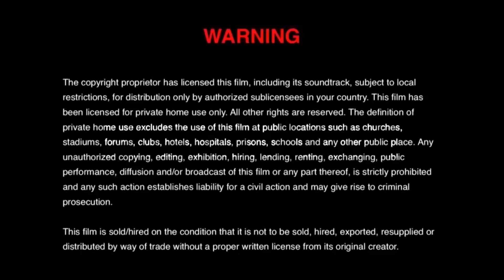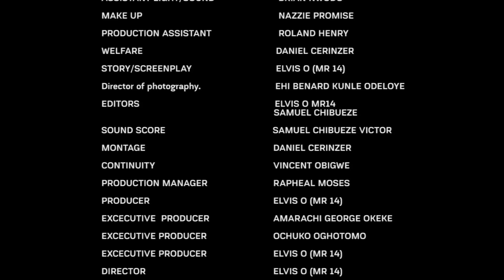She just an estate cleaner but her beauty made the single and lonely boss marry her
Award NollywoodTv is a Nollywood award winning Costumier and film maker, who makes interesting Nollywood Movies, Nigerian movies and several exciting Nollywood award winning film, This channel is here to showcase mind blowing stories to audience, Enjoy our best Nigerian movie collections featuring your favourite Nigerian celebrities, watch, enjoy and Subscribe, Just click the subscribe Button to get the best of exciting latest movies in your mail. think of Nollywood gist, Nollywood news, celebrity news, think Award Nollywood Tv ... Click here for more interesting movies

RMD | TONTO DIKE | KUNLE AFOLANIYAN | MERCY E| BISOLA BADMUS | ALEX EKUBO | ENIOLA AFEEZ
New and amazing Top 10 lists everyday of the week on all the topics you care the most about. Hot, Mature, Romantic & Interesting Clips Movies, everything! Welcome to 247 Romantic Clip, we're glad to have you!